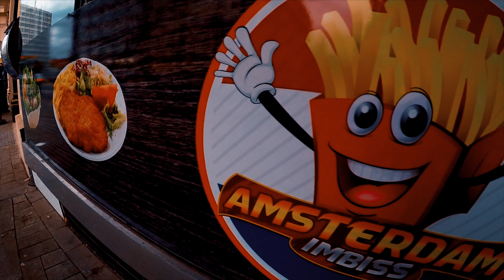Drei Streetnoobs - Klombaellunde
Mein neuer Film cut